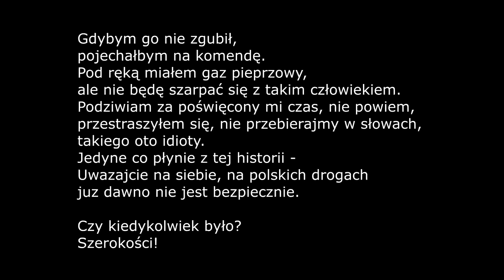Porsche. Autostrada A4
Zderzak + poganianie, siedzenie, pogróżki, no cuda na kiju
Taka oto sytuacja w 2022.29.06, do tej pory jestem kłębkiem nerwów.
(data na nagraniu jest przesunięta o rok)

Muzyka
Cockroaches by Alexander Nakarada